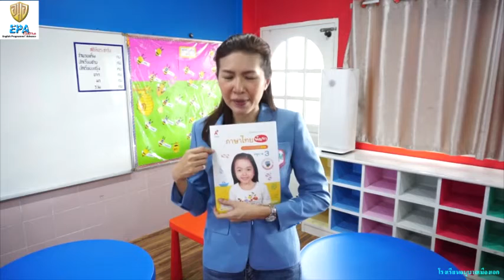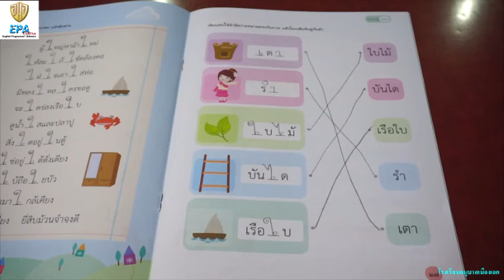MAK (K.3)(Term 2)(2nd Season) 9. THAI EVOLUTION (EP.30)